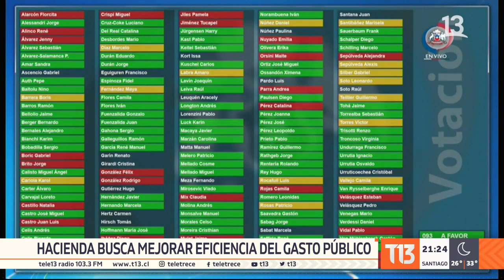Hacienda busca mejorar eficiencia del gasto público incluyendo a la ciudadanía